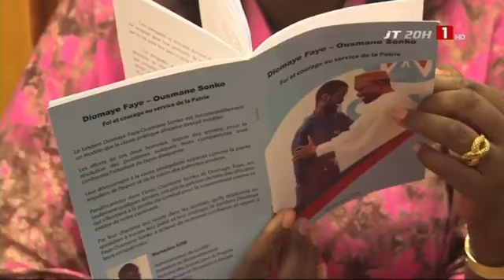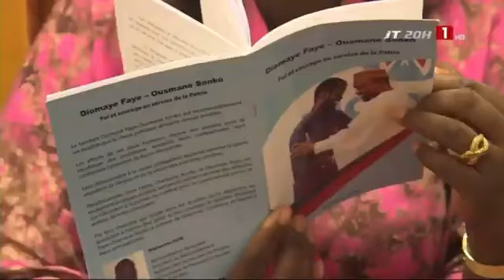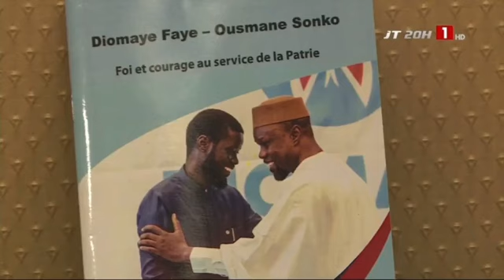SONKO DIOMAY UN NOUVEUA LIVRE PARU